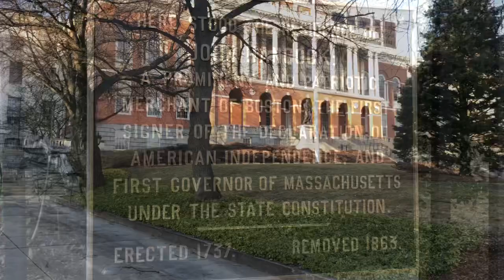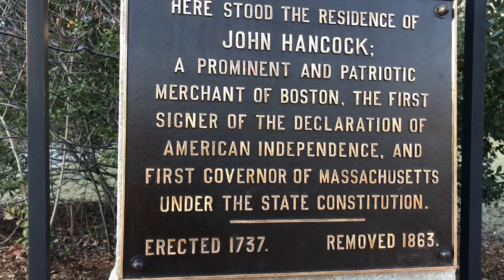23k gold dome MA state house! Short tour of Boston area (Punjabi)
Here I introduce, the Massachusetts state house and boston common. More videos and in depth tour to come!